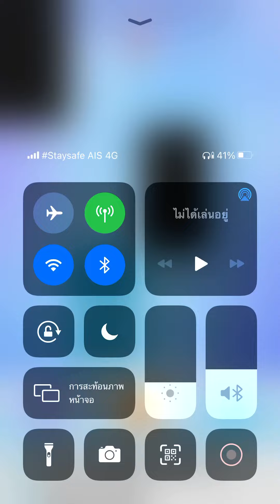Piano tiles 2 - Sonatina Op. 36-2 (2301) no revive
Double tiles song (Clementi)

Final speed: 8.67 TPS (long double tiles)